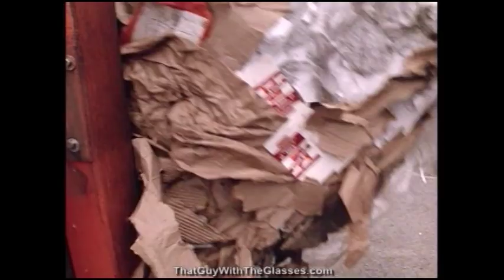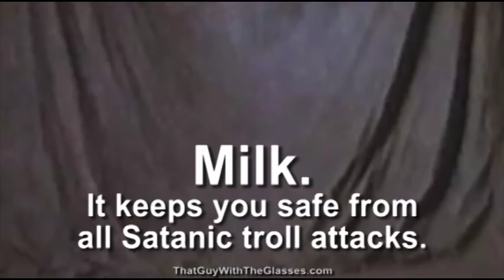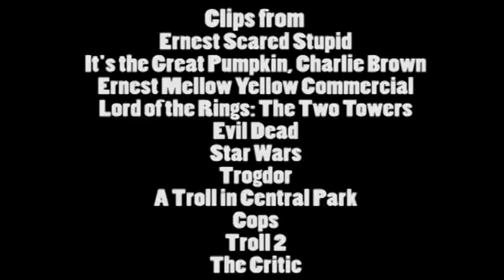Ernest Scared Stupid - Nostalgia Critic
The Nostalgia Critic reviews Ernest Scared Stupid.